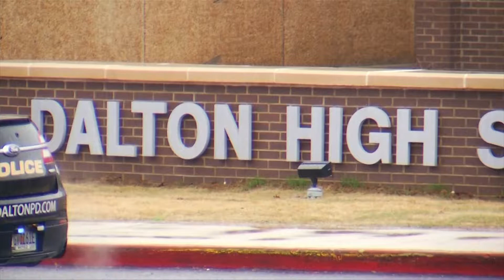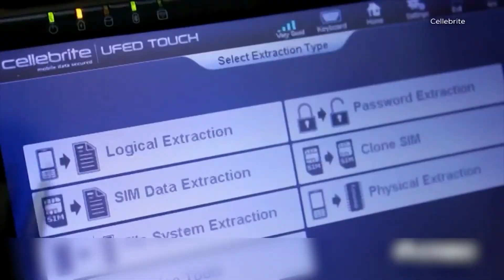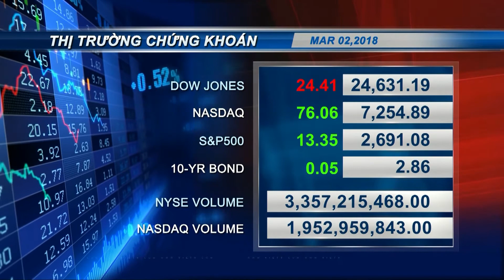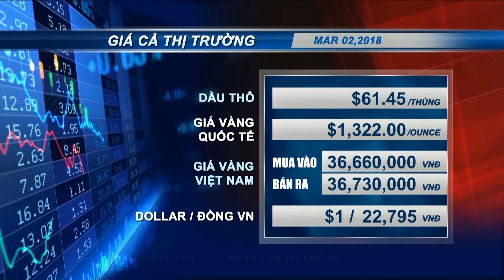VIETV EVENING NEWS 02 MAR 2018 PART 02